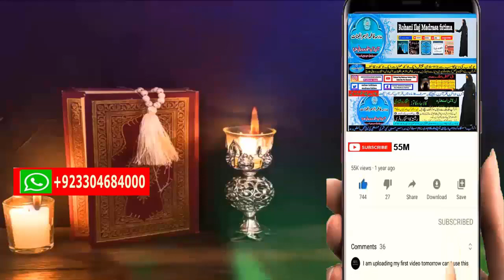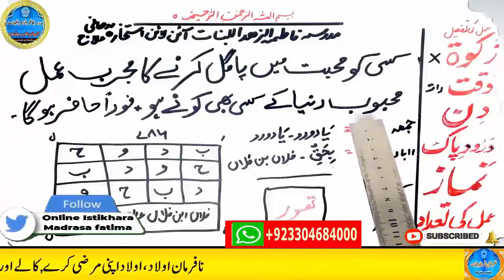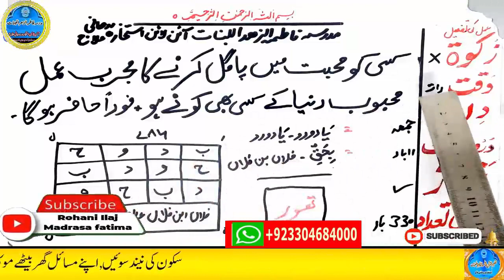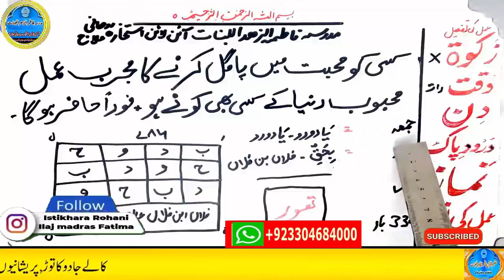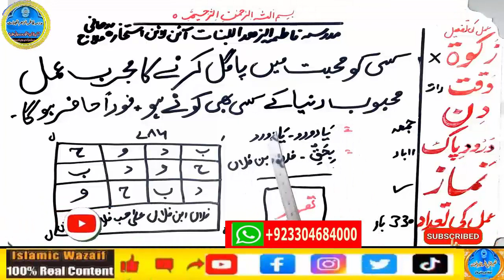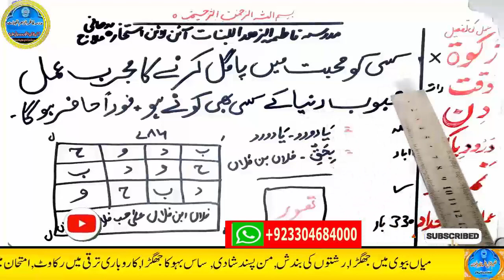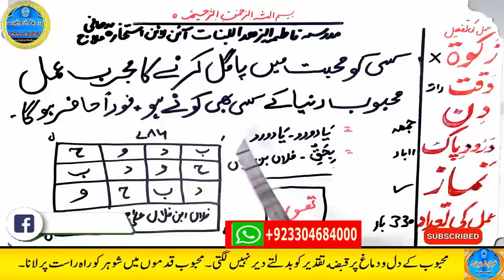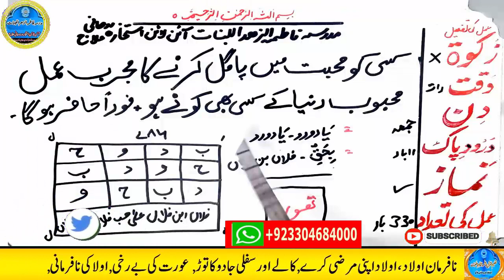mohabbat ka wazifa, wazifa for love, love marriage, mohabbat ka wazifa aag jesa, mohabbat ka taweez